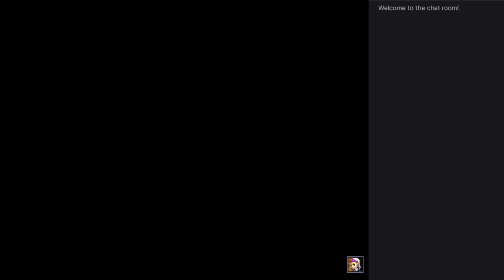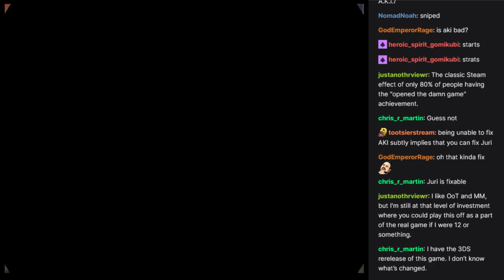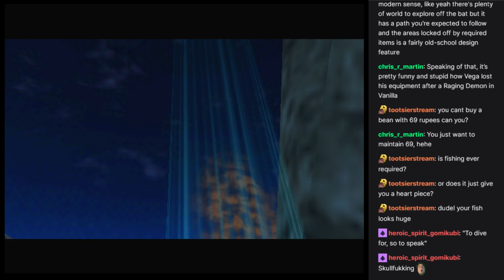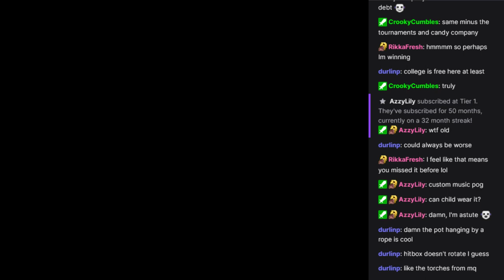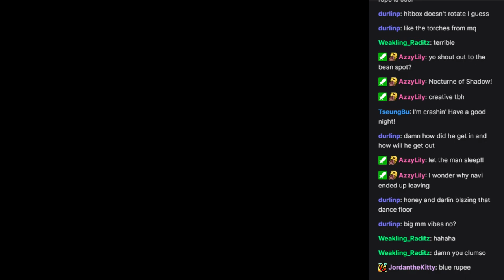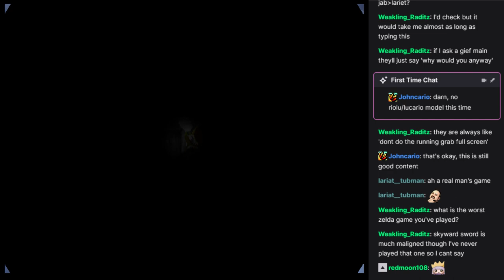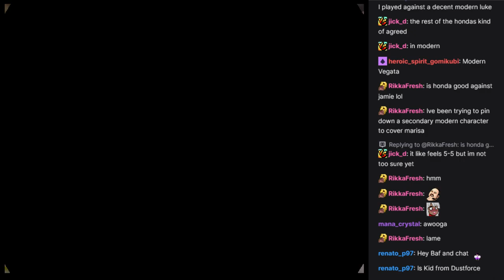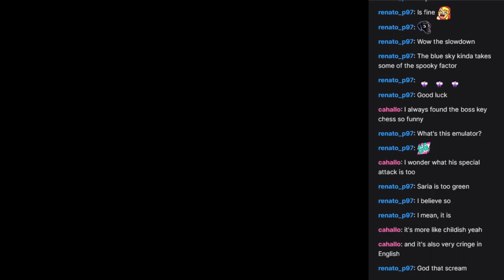Part 1/3 - Let's play Zelda OoT: the Sealed Palace (N64 rom hack)